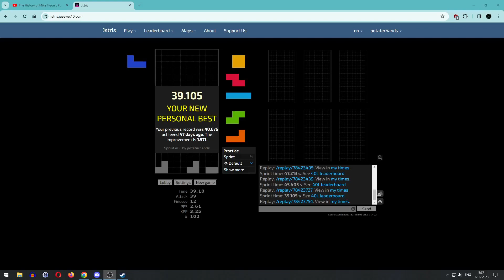Jstris 40L sprint 39.105